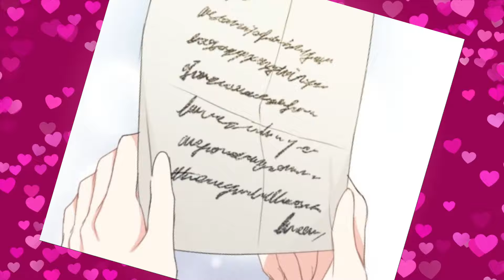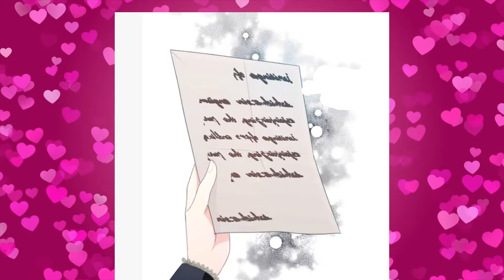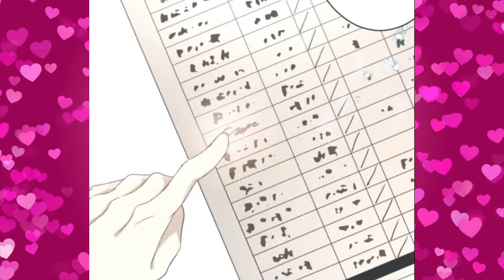Her Husband Betrayed Her, Her Family Is Dead She Goes Back In Time To Change Everything Manhwa Recap